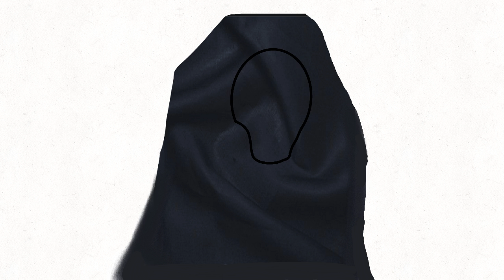More Early Merch!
This Set of merch includes, Are You Rocking Bro? T shirt and A Rocking Creature Plush